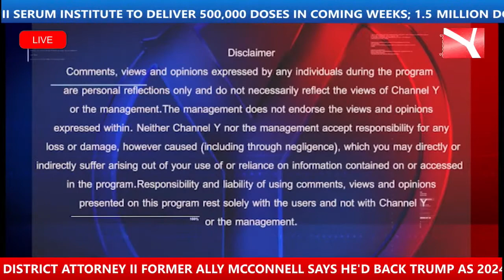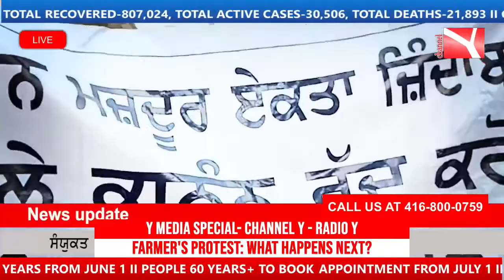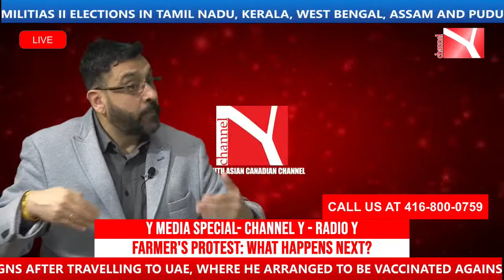Y Media Special - SOUTHASIAN 360 LIVE with Sandip Sangha and Guests I 26th Feb 2021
1. Watch Channel Y - Rogers 857, Bell Fibe 828, Telus 2418, Rogers Ignite 707, YuppTV, Jadoo TV and IPTV.
2. Listen Radio South Asian Pulse (Mon to Fri) Morning Time 6-7 on 770 am Prime Time 10-12 on 770 am.
3. Listen South Asian Pulse Drive Time on 91.9 FM from 12 noon to 5 am.
4. Sat - Sun on FM 91.9
Sat - 1 pm to 10 pm and 12 am to 5 am
6. Read Midweek Newspaper, published every Tuesday.